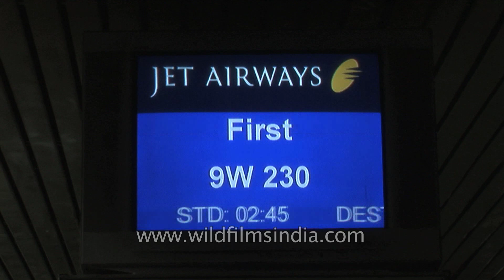Woman manages Jet Airways counter - India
Boarding pass counter of Jet Airways. One can see a man getting his boarding pass at the counter of Jet Airways. Staff are busy with their work and flight timings are displayed on the screen.